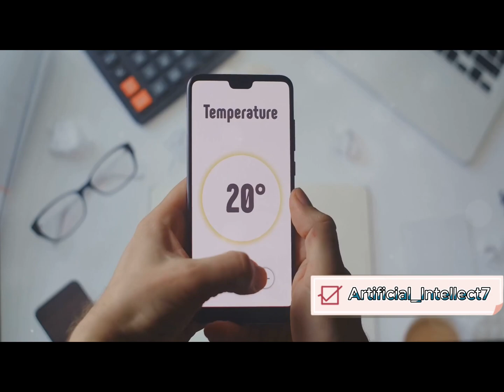"Tech Horizons: A Glimpse Into the Next Decade"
"Tech Horizons: A Glimpse Into the Next Decade" offers an insightful exploration of the emerging technologies and trends that are set to revolutionize various industries in the coming years. Join us as we delve into the latest advancements in AI, robotics, biotechnology, and beyond, and envision the exciting possibilities they hold for the future. From the transformation of healthcare to the evolution of transportation, this video provides a compelling look at the emerging tech landscape and its potential impact on our lives. Join us on this journey of discovery and prepare to be inspired by the boundless opportunities that lie ahead.